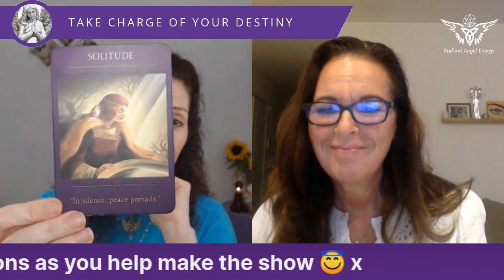Angels and Destiny Episode #218: Working With (Your own) Energy!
ANGELS & DESTINY Episode #218: Working With (Your own) Energy!

In today’s episode I’m delighted to be chatting to Nicole Vreeswijk about working with not just Universal energy but your own energy as well to heal and bring in abundance.

Nicole is a teacher/mentor in consciousness, highly intuitive(knowing) & a natural healer. Nicole is all about working with energy, frequency & vibrations, connecting you with your higher self, angels & guides. These are the daily practices she does herself after walking a heavy path alone to learn & grow to realise her divine mission in this lifetime.

Get yourself a drink & settle down to join the conversation with Nicole, The Angels & myself by asking questions & leaving comments once the show starts.

You can find out more and connect with Nicole

If you are now ready to remember your divine presence & step onto your spiritual/multidimensional path but feel lost, confused, stuck or alone then please feel free to connect with me and we can discuss where you are now & how you can move forward to take charge of your destiny so you can spread your wings & soar.

Are you ready to discover your destiny by seeing into your future, click on link for a free guided meditation where you will gain insights into your current life